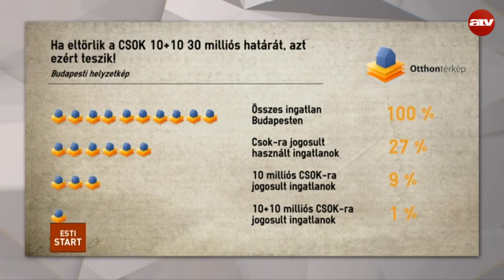A fővárosiak szinte teljesen kiszorulnak a CSOK-ból?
Varga Anikó a NOE volt főtitkára.